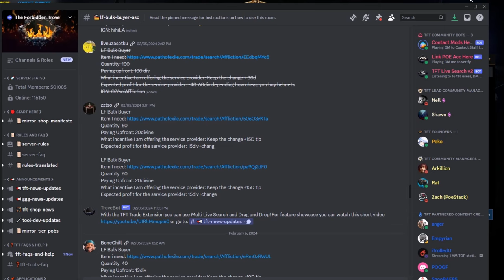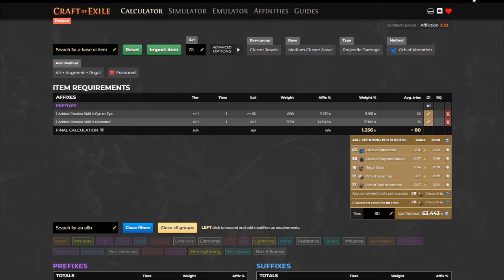[Guide] How to find profits on TFT. One simple example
0:00 Disclaimer
0:03 TFT bulk section
0:16 Base
0:28 Check combinations
1:27 Price comparison
1:33 Craft Setup
1:41 Craft x8 speed
2:22 Price check
2:29 End